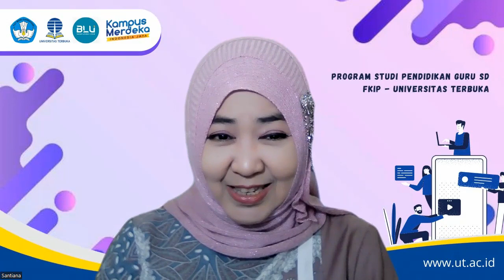Pengantar Week 1_PDGK 4304 Bahasa Inggris untuk Guru SD_Universitas Terbuka